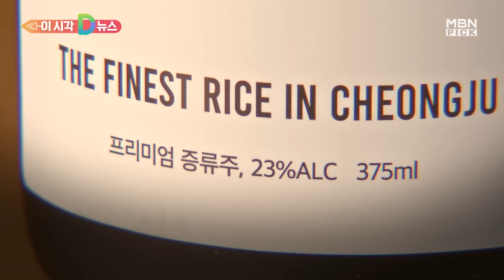[D뉴스] 임창정 지우기 나섰다…'소주한잔' 시장서 퇴출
가수 임창정이 SG증권발 주가 하락 사태와 연루돼 있다는 의혹이 일자 유통업계가 임창정 지우기에 나섰습니다.

임 씨와 주류 사업을 협업한 편의점 세븐일레븐은 임창정 소주로 알려진 '소주한잔' 판매를 중단하기로 했습니다.

세븐일레븐 측은 현재 보유하고 있는 '소주한잔' 재고가 소진되면 더 이상 판매하지 않겠다고 밝혔습니다.

앞서 지난 2월 세븐일레븐은 임 씨와 손을 잡고 프리미엄 증류식 소주를 출시한 바 있습니다.

임 씨가 원재료 선정부터 병 디자인까지 일련의 과정에 직접 참여한 것으로 알려져 출시 한 달 만에 초도물량 10만 개가 모두 나가며 주목을 받았습니다.

화제성만큼 증류식 소주 카테고리 매출 1위에 오르며 높은 수익을 보였습니다.

하지만, 임 씨가 SG증권 사태에 연루됐다는 의혹이 불거지자 상품 판매처인 세븐일레븐은 난처한 상황에 놓였습니다.

업계는 당초 사태를 지켜본다는 입장이었습니다.

하지만, 주가 조작 의심 세력이 주최한 파티에 참석하고, 주가조작단이 미국의 골프장을 계약하러 간 자리에 동행한 것으로 알려지며 악화된 여론에 판매 중단을 결정했습니다.

임 씨는 오는 12일 경주의 한 무대에도 오를 계획이었지만, 공연이 취소되는 등 공연 업계에서도 퇴출 수순을 밟는 모양입니다.